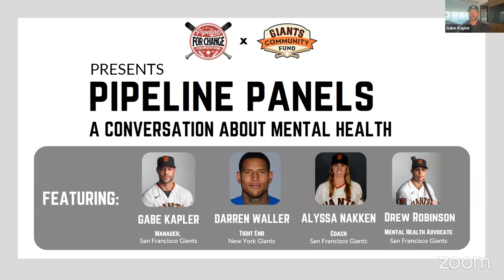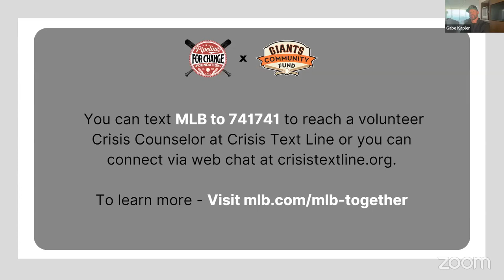PIPELINE PANELS: A CONVERSATION ABOUT MENTAL HEALTH.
Trigger Warning: The following discussion features topics such as suicide, drug abuse and related subjects. Please proceed with care. If you or a loved one is in need of extra support, please reach out to the MLB Crisis Line by texting MLB to 741741 or connecting via web chat at crisistextline.org.

The Giants Community Fund has joined forces with Giants Manager Gabe Kapler’s Pipeline for Change Foundation to launch a conversation series titled Pipeline Panels.
With a goal to use the platform of professional sports for social change, Pipeline Panels will unite experts in the field to speak on crucial and timely societal topics. From mental health, to representation in sports, to advocating for equity – Pipeline Panels will provide the space to discuss topics that are not always easy, but necessary for uniting our community.
Join us for our first call featuring a topic not regularly discussed in the Clubhouse - mental health.

Join us in our mission to diversify the world of baseball through volunteering, donating, or researching our mission here:

The Pipeline for Change Foundation is a California based non-profit organization that was created to provide resources and remove obstacles for BIPOC, women, non-binary people and members of the LGBTQ+ community to participate in all aspects of collegiate and professional sports.

We are committed to building an environment where every facet of the game is filled with diverse decision-makers – leading to a richer and more representative game and a more just society.